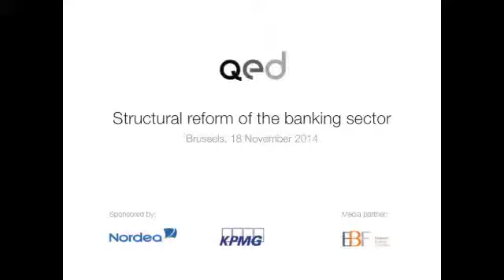Speech by Benoît Lallemand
Structural Reform Of The Banking Sector Conference
18 November, Brussels